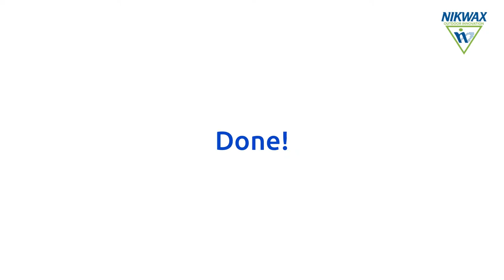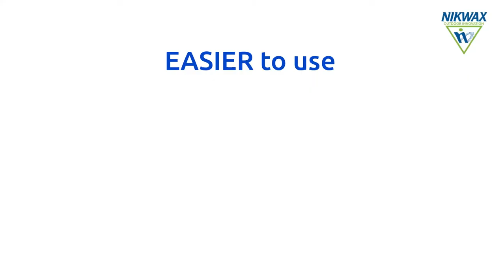How to clean and deodorise trainers, sandals, climbing shoes, running shoes and more with Nikwax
Did you know wearing sports shoes or sandals with bare feet will lead to a build-up of dirt, sweat and body oils? This will encourage the growth of bacteria, causing smelly footwear, especially in hot conditions. The same issue will apply to shoes, footbeds and insoles, even if you’re wearing socks.

Additionally, if sandals and sports shoes are not adequately cleaned, bacterial growth will lead to decomposition of the materials and stitching. This is especially common in natural materials such as leather and cork as they are broken down by bacteria for nourishment, leading to them rotting and reducing the useful life time of your footwear.

Nikwax Sandal & Sports Shoe Wash™ is a highly effective cleaner and deodoriser which has been designed and optimised to clean and deodorise all non-waterproof footwear, including shoes, sandals and next to skin areas of footwear, such as insoles and footbeds.